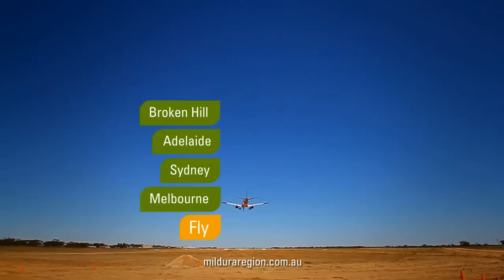Overview of the Mildura region, Victoria, Australia (English version)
This segment gives an overview of the diverse and vibrant Mildura region.